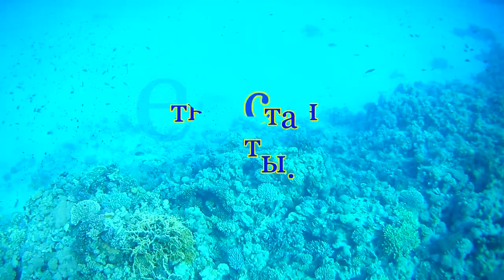Снорклинг. Третья остановка яхты возле Sharm el Sheikh